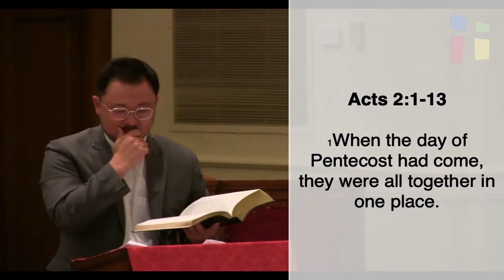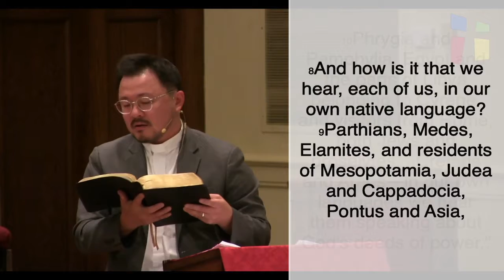Acts 2:1-13, Promise of the Holy Spirit, June 5, 2022